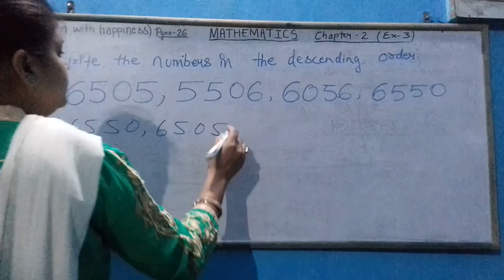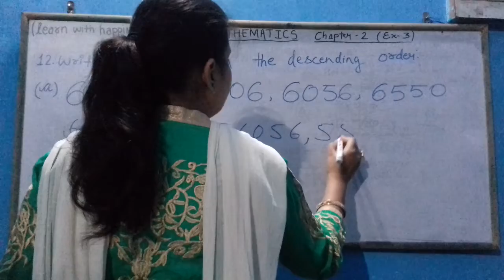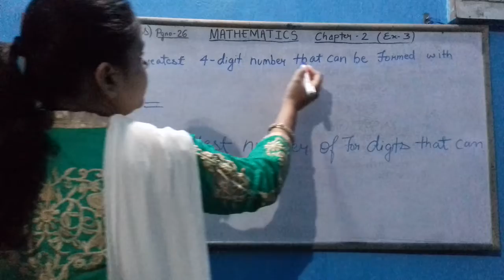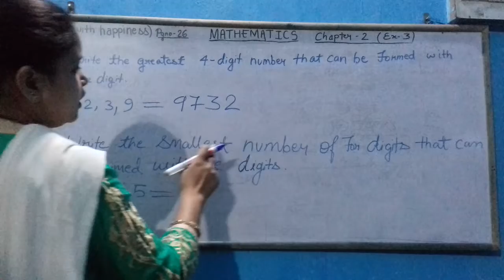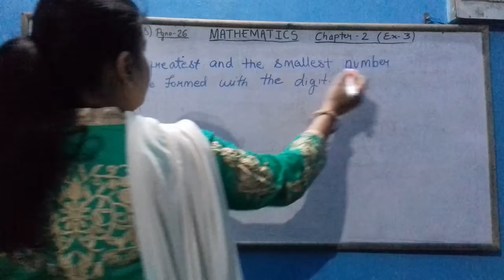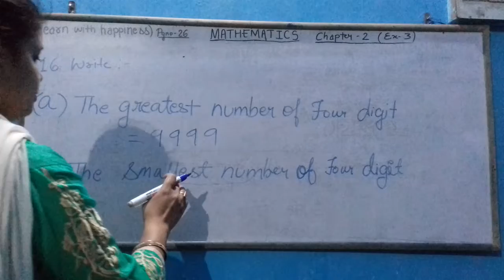Maths step-3 ch-2 pg no-26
Maths step-3 ch-2 (pg-26)